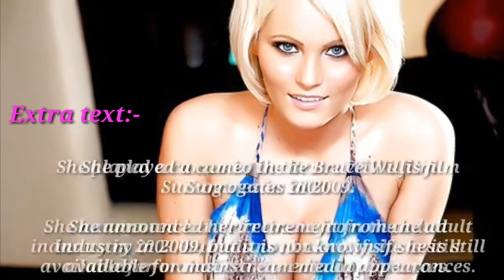Hannah Hilton || Retired porn star